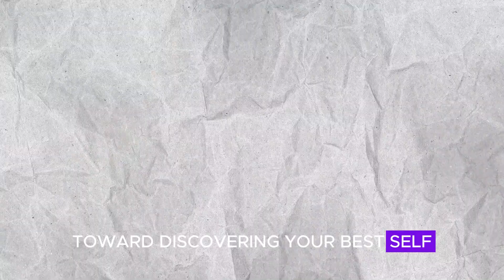TRENDING COATS FOR MEN | M STYLE